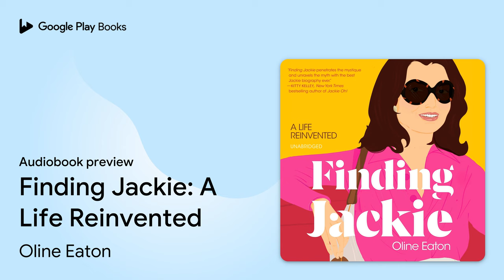Finding Jackie: A Life Reinvented by Oline Eaton · Audiobook preview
Finding Jackie: A Life Reinvented
Authored by Oline Eaton
Narrated by Jo Anna Perrin

0:00 Intro
0:03 Finding Jackie: A Life Reinvented
0:26 Epigraph
1:50 Prologue
6:50 Outro

BOOK DESCRIPTION

Jackie. One name was all you needed. A paragon of femininity, fashion, ideal American wifeliness and motherhood, she was also fiercely independent, the first of the modern First Ladies. Then her husband was murdered, changing her world and ours.

Traumatized and exposed, Jacqueline Bouvier Kennedy nonetheless built a new life for herself in an America similarly haunted by upheaval. She dated and traveled ceaselessly before scandalizing the world by marrying a foreigner, living abroad, climbing pyramids, cruising the oceans, and wandering Europe braless and barefoot.

But the story of Jackie’s reinvention has been culturally erased. In Finding Jackie, author Oline Eaton pieces it back together.

Jackie’s story—treated like the national soap opera and transmitted through newspapers, magazines, images, and TV during the 1960s and 1970s—became wired into America’s emotional grid. Here, in Finding Jackie, she’s rediscovered as an adventurer, a wanderer, a woman, and an idea in whom, for over half a century, many Americans and people around the globe have deeply, fiercely wanted to believe.

Oline Eaton is a scholar of biographical writing and a writer of creative nonfiction, whose work examines the intersections of celebrity, feelings, feminism, language, and trauma. She holds degrees from Mississippi State University, the University of Chicago, and King’s College London, and teaches first year writing as a full-time lecturer at Howard University. She lives in Washington, DC with her cats, Claude and Marcel.

Jo Anna Perrin is an accomplished audiobook narrator and actor who has appeared in film and television as well as on stage in New York and Los Angeles. Independent of her acting and voiceover work, she is a published author and a professional photographer.

AUDIOBOOK DETAILS

Language: English
Publisher: Blackstone Publishing
Published on: January 31, 2023
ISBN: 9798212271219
Duration: 11 hr, 4 min
Genres: Biography & Autobiography / Historical, Biography & Autobiography / Rich & Famous, Biography & Autobiography / Women, History / Modern / 20th Century / General, History / United States / 20th Century, History / Women